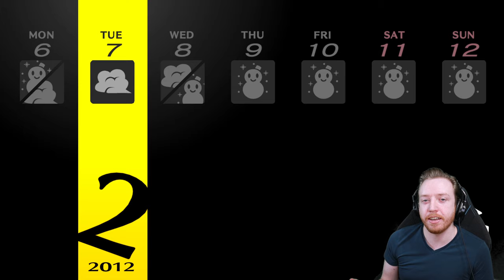Day 303 of Playing Persona 4 Golden in Real-Time - February 7th - Advancement Exams Day 2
We continue nailing the exam questions while that puppet tries to pull our strings and throw us some curveballs, but we keep our eyes on the prize and keep our unbroken streak going strong!

0:00 Intro
0:12 Exam
0:49 Shuffle Time